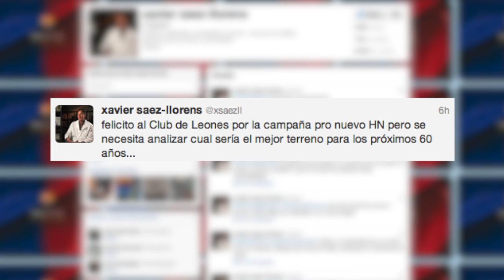Avance de noticias - Panamá América 1 de Agosto de 2012